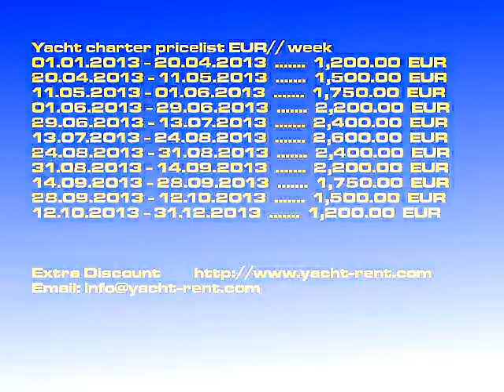Elan 384 Impression - 2007 yacht charter LOŠINJ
Charter yacht model: Elan 384 Impression sailboat, Boat charter price: 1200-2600 EUR/ week, Yacht built: 2007, Charter place: LOŠINJ Croatia, Boat length: 11.55, Berths: 6, Cabins: 3, WC: 2